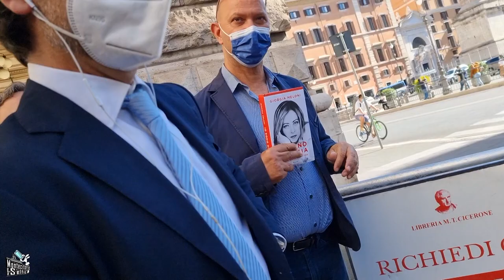MontecitorioSelfie - Sorelle d'Italia